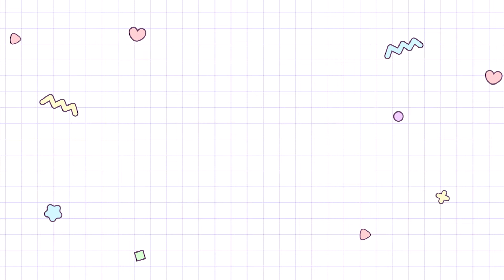💛탕후루 가게 놀이 만들기🧡 [아르미 공작소의 가게놀이 ]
아르미 공작소의 가게놀이 도서에서 만들 수 있는 도안 놀이입니다💜

TicTOK                @armiicraft